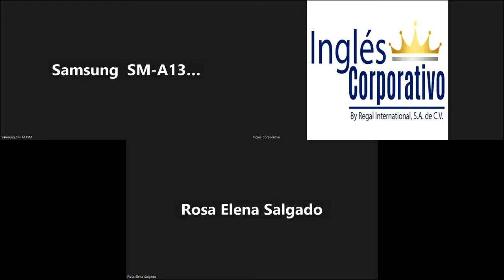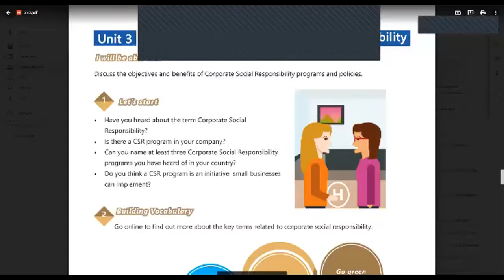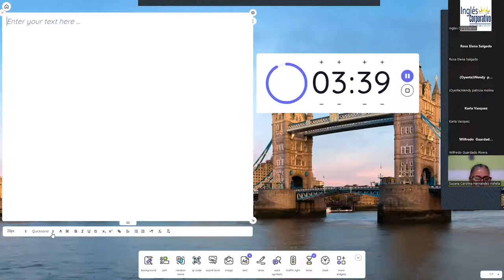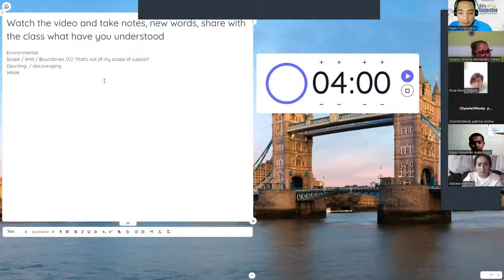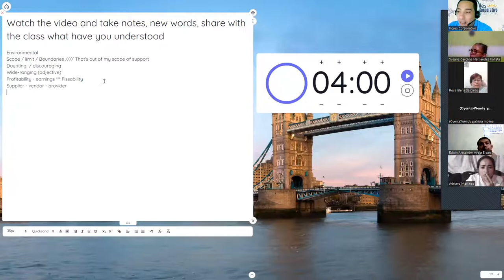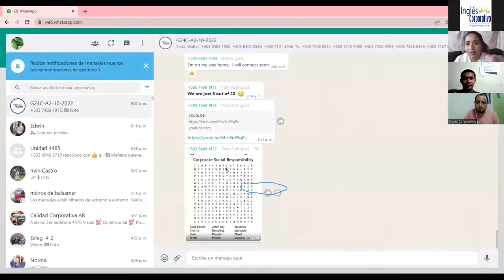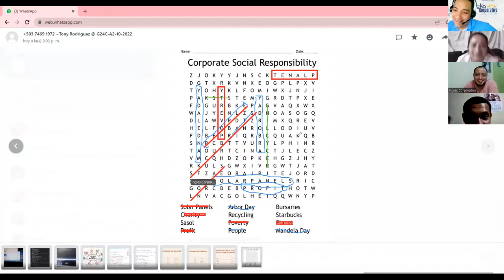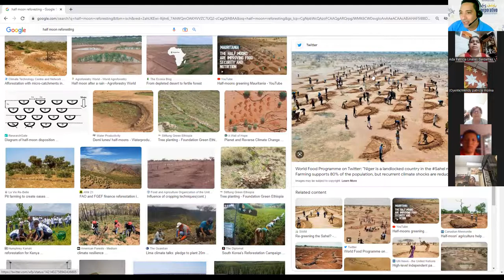Inglés Corporativo-14-11-2022-Explain the objective of Corporate Social Responsibility